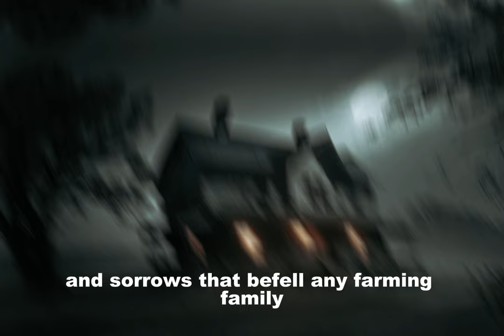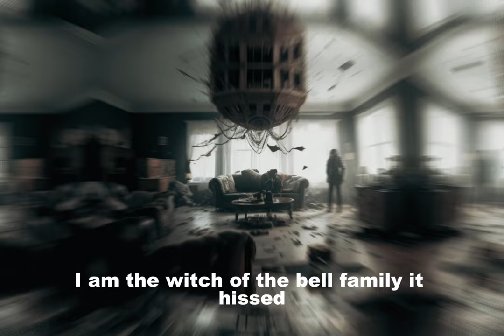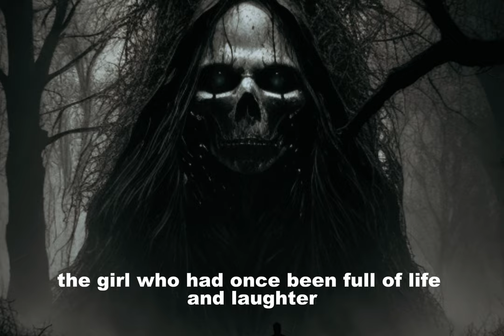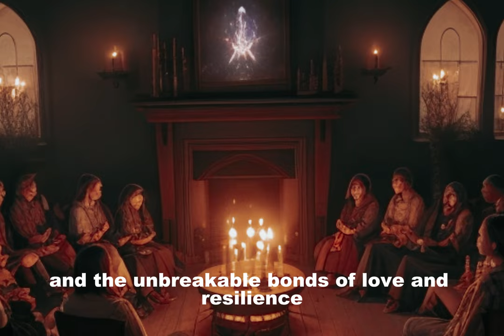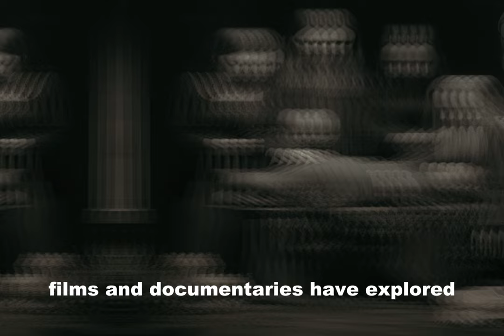THE BELL WITCH: Scariest American witch story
The Bell Witch is a famous American haunting that occurred in the early 19th century in Tennessee. The entity, often portrayed as a malevolent spirit, tormented the Bell family for years.